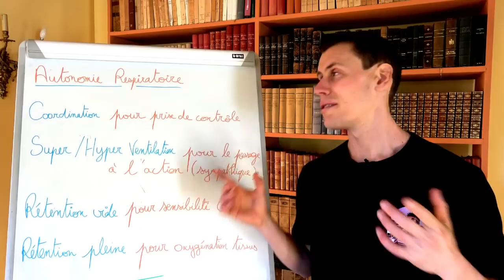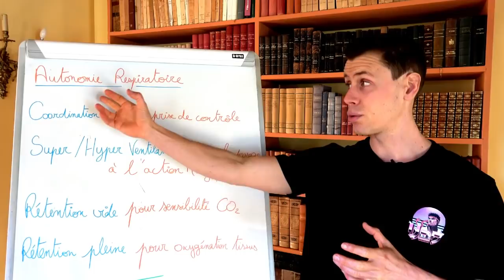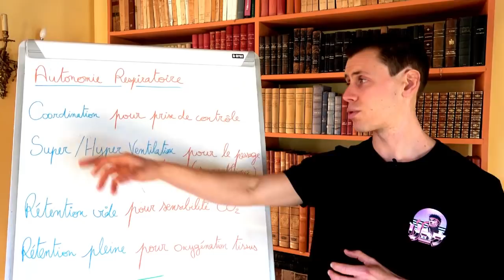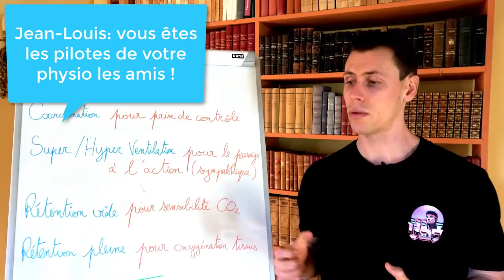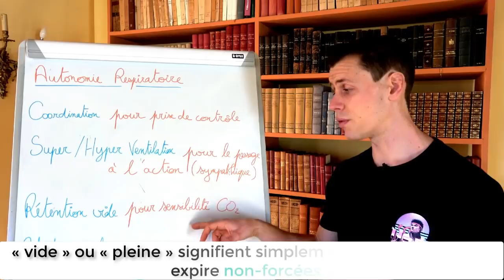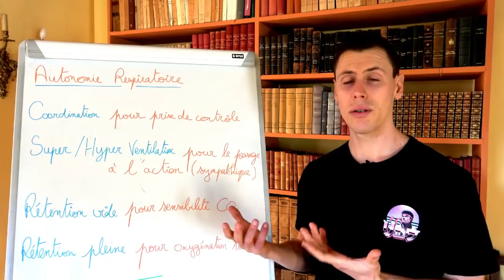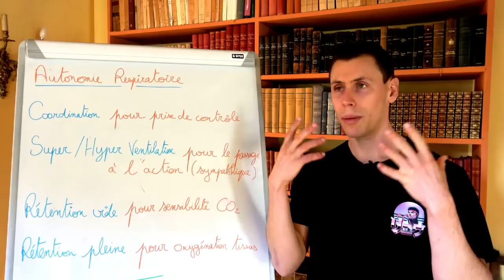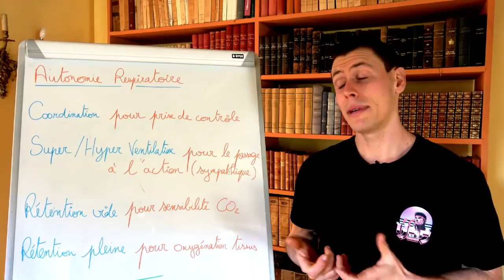Autonomie Respiratoire: comment se renforcer SEUL par la respiration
"Maîtriser sa respiration c'est prendre sa vie en mains"

Voilà mes conseils pour vous rendre autonomes dans votre pratique des différentes techniques respiratoires.
Cadences, superventilations, rétentions... Jouez avec ces concepts et trouvez les méthodes qui VOUS correspondent !

👉Je vous propose un jeu:
4 grands schémas respiratoires vont être exposés. J'aimerais que chacun créé TOUT SEUL 3 exercices de respiration, selon sa compréhension et son écoute intime.
Je partagerai dans une prochaine vidéo vos propres exercices et vos retours d'expériences !
En 2021, on se renforce ensemble !
A ce soir 19h les samouraïs,

Niveau 1: Les base de l'Hormèse

Niveau 2: Devenir Antifragile